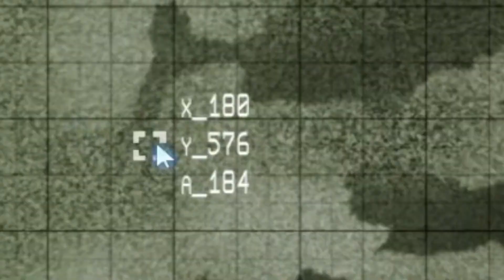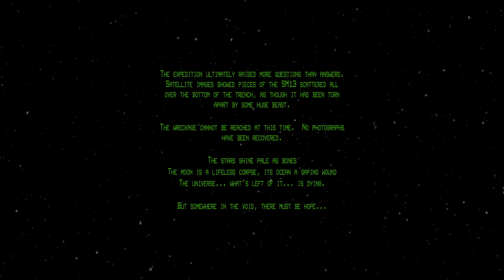ВЫ РЫБОВ ПРОДАЕТЕ ? // IRON LUNG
Игра: IRON LUNG
ЛЮЧШИЙ ПЛЕЙСЛИСТ ОТВЕЧАЮ ВАСЯ!!!

Ненужные Теги: iron lung, iron lung game, iron lung gameplay, horror game, iron lung review, iron lung horror game, iron lung secrets, iron lung ending, stream, horror, spooky, playthrough, хоррор, iron lung pc, paul alexander, iron lung game review, scary games, horror games, submarine, walkthrough, lung, polio, iron lung explained, let's play, gameplay, indie horror, vtuber, polio virus, ocean, iron lung steam, iron lung full game, david szymanski, iron, jump scare, lore, funny, indie game, iron lung pc review, iron lung pc gameplay, iron lung game all endings, iron lung horror, twitch, iron lung out of bounds, scary game, medical history, iron lung dusk, scary, pyrocynical, iron lung lets play, страшилка, хоррор игры, страх глубины, iron lung 2022, horrors, indie horrors, океан, самая страшная игра, iron lung game theory, iron lung lore, глубина, iron lung ending explained, страшная игра, скримеры, инди хорроры, the, technology, medical technology, vinesauce, game theory iron lung, game theorists, game theory, reaction, iron lung playthrough, watson, amelia, jumpscare, バーチャルyoutuber, iron lung walkthrough, hololive, space, vod, xqc, streamer, ironlung, video games, mitch summers, страшные игры, alternative, jerma, submarine horror, gaming, vaccination, polio vaccine, jerma985, highlight, подводная тварь, железное легкое, power pak, power pak review, david szymanski iron lung, irong lung game, iron lung new blood, scare reactions, scary moments, iron lung igp, iron lung mod, creepy, jumpscares, newblood games, hacking iron lung, everything about iron lung, indie horror game submarine, unity horror game, indie horror game, iron lung revealed, iron lung outside, video, iron lung broken, hacking unity game, iron lung hack, igp, iron lung duskdev, dread, science, underwater horror games, markiplier, iron lung gameplay secrets, fish, vargskelethor, atmosphere, signal, ninomae, chase, map, blood, ina’nis, simulator, unedited, kansas city, respiratory illness, missouri, sana, breathing, lungs, illness, vaccine, full, scare, joel, irys, tsukumo, part, ufo, cdawgva vods, cdawgva streams, vods, connordawg, cdawgva, connor, takanashi, cdawgvod, iron lung facts, weird history, iron lung history, what its like to be in an iron lung, subathon, holomyth, hololiveen, fire, extinguisher, moon, alien, ceres, clip, dusk, indie, hololive english, psx, ps1, kiara, marcianito, medicine, hakos, mumei, baelz, scary water game, scariest, mexican youtuber, eddie iron lung, gamer, modifications, see outside, polio questions, mods, the lore update, scary videos, pomu rainpuff, finana ryugu, elira pendora, lazulight, nijisanji english, nijisanji, nijisanji en, envtuber, virtual youtuber, special edd, eddievr, eddie, anime, ぽむ れいんぱふ, see, mod, пугалка, хесус хоррор, карты, inscryption, реакция, epidemic, хесус играет в хоррор, хесус в хоррор, хесус и неделя хорроров, health, хесус неделя хорроров, неделя хорроров, хесус играет в хоррор игры, 89сквад, 89squad, mod review, nanashi, horror game steam, questions and answers, tungsten spider, kronii, mod showcase, fauna, hesus, ouro, хесус, jesusavgn, にじさんじ, life saving medical devices, pogchamp, new emote, hasan, minecraft, drama, atmospheric, chess, destiny, linus, poki, girl, tim, timthetatman, linus tech tips, linus tech, hikaru, pokimane, ranboo stream clips